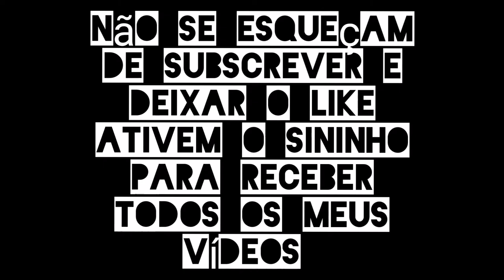Pesca de kayak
Dia espetacular só faltou mesmo o peixe para dar aquela emoção extra!